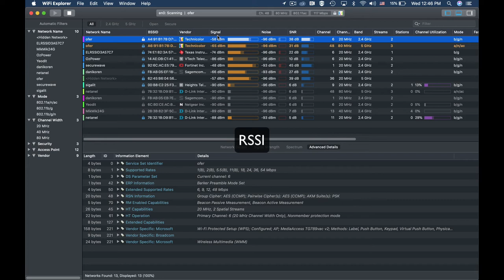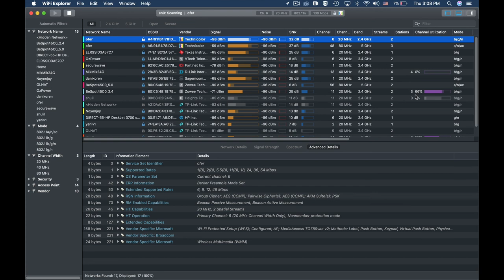Explore wifi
So, you have deployed your wi-fi access point, In this "EXPLORE WIFI" VIDEO , you will learn what is SNR and channel utilisation, and how to look at your wi-fi deployment